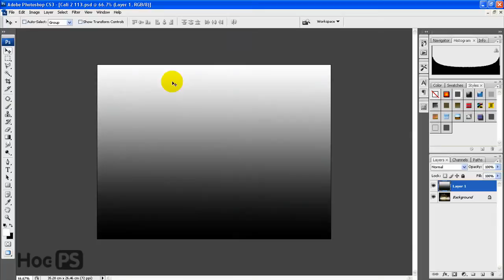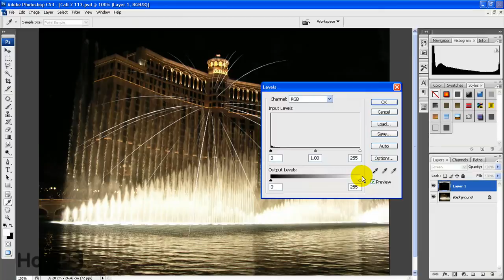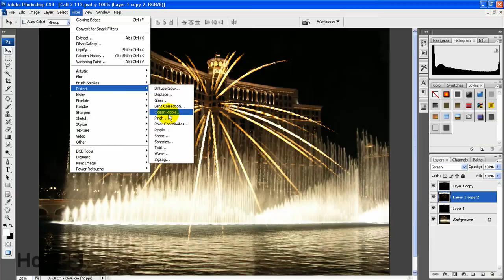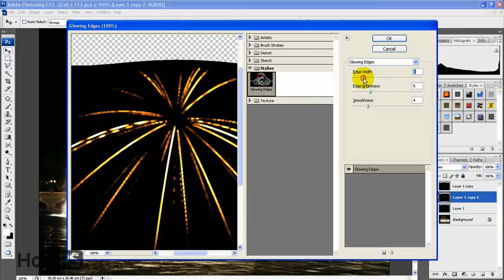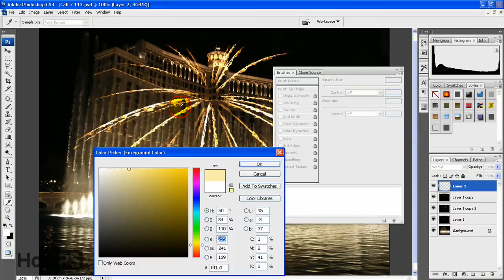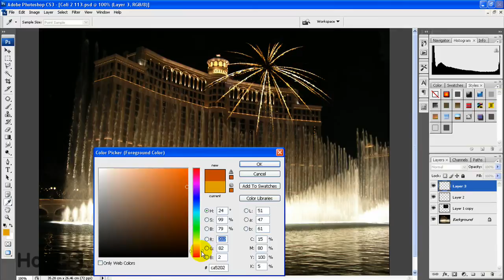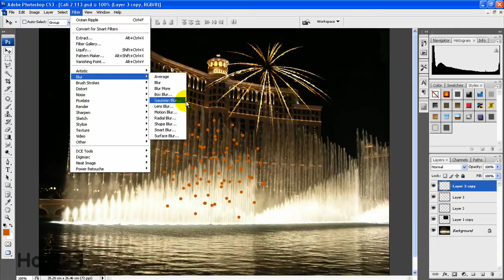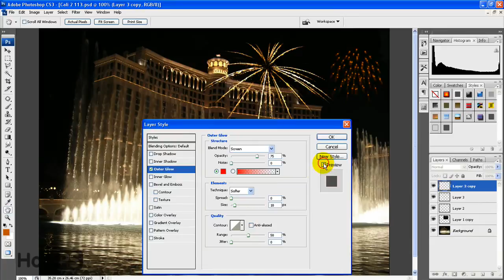Hoc Photoshop - Tao phao hoa - phan 1 - YouTube.mp4